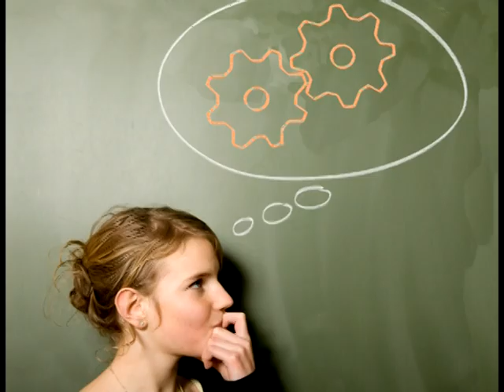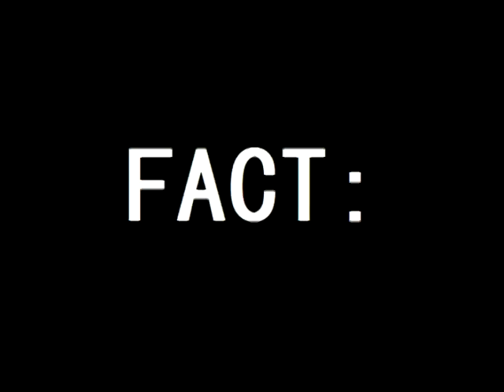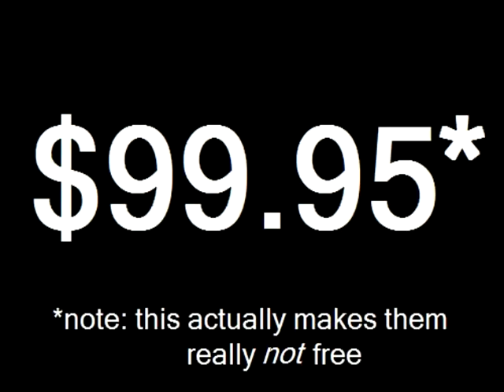EXCEPTIONAL YETI - "Bison Bar!"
EY's shameless mockery of the blatantly over-energetic plethora of loud, "in-your-face" online ads & relentlessly enthusiastic TV commercials that together seem to always be pushing some diet-related drug or edible/drinkable substance in the most outlandish way imaginable.

"EXCEPTIONAL YETI" created by: Nason Rumfield & Matthias Varble ~ Intro/outro music and images created by: Nason Rumfield

"Bison Bar" dialogue written by: Nason Rumfield ~ Pictures obtained from various online sources and arranged by: Nason Rumfield